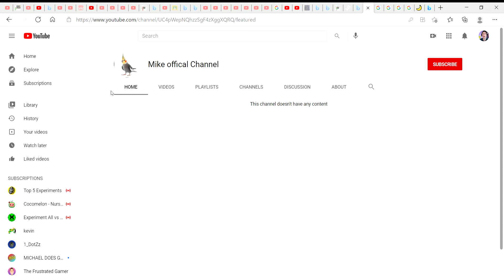Subscribe To My Bird Mike Channel. Link In the desc